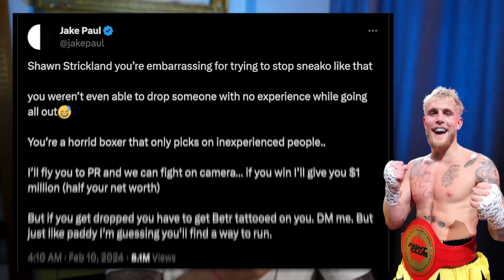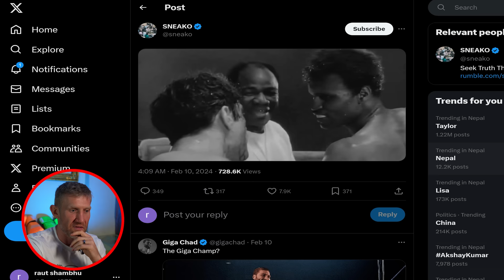Breaking Down the boxing skills of Sean Strickland & Sneako | BULLY?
Streamer Sneako and former UFC Middleweight champion Sean Strickland fight / sparring breakdown. This fight between Sneako and Strickland is on fire right now as people including Jake Paul calling Sean a bully. The 2 have a big difference both in weight and their fighting and boxing skills experience which is clearly visible, especially at the end of the fight.

I’m the owner of Master Boxing where I take your boxing to the next level.